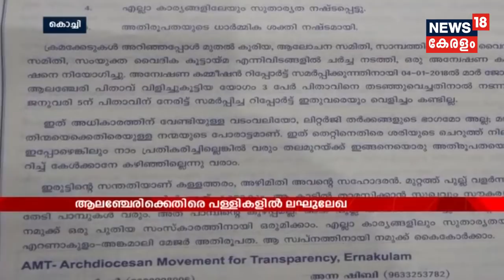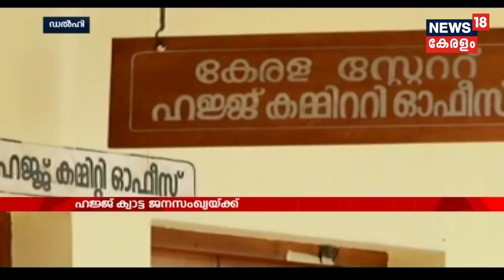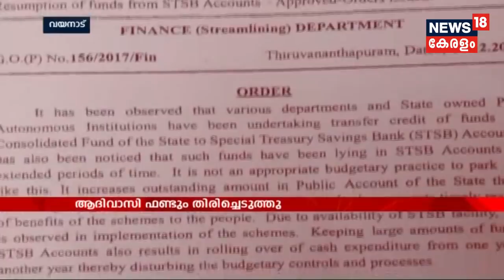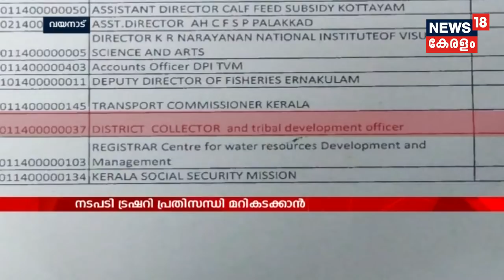News @ 5 PM : നിയമസഭയിലെ കയ്യാങ്കളി കേസ് പിന്‍വലിക്കുന്നതിനെതിരേ പ്രതിപക്ഷം | 21st January 2018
Ramesh Chennithala criticises the government for dropping the case in connection with the "unprecedented" violence witnessed by the state assembly in 2015.